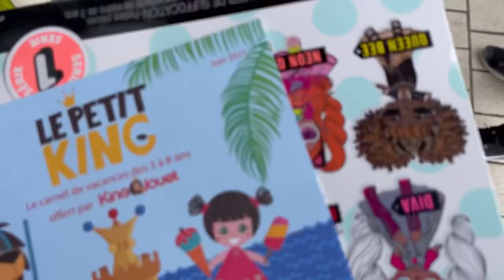ELLE A 30 SECONDE POUR VIDER UN MAGASIN GÉANT! 🤩 ( elle ma ruiné)